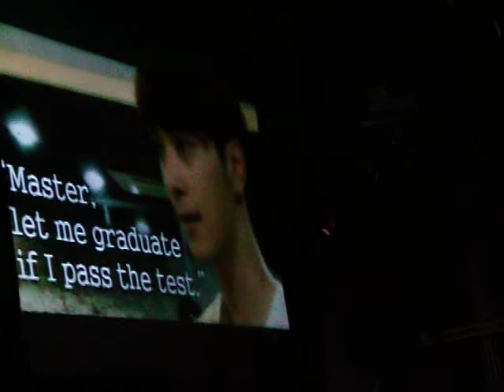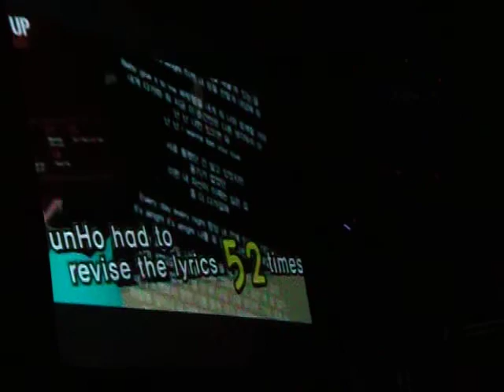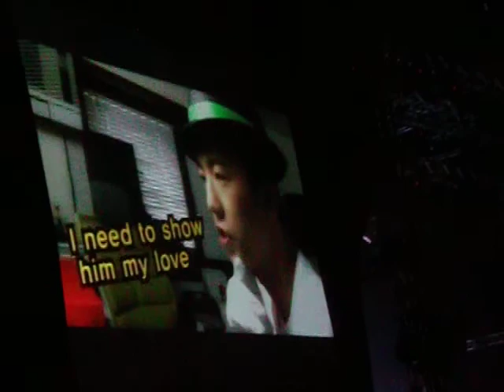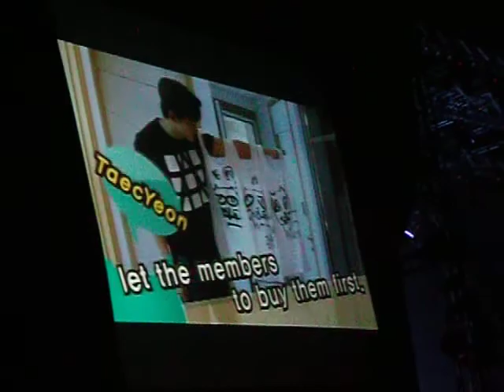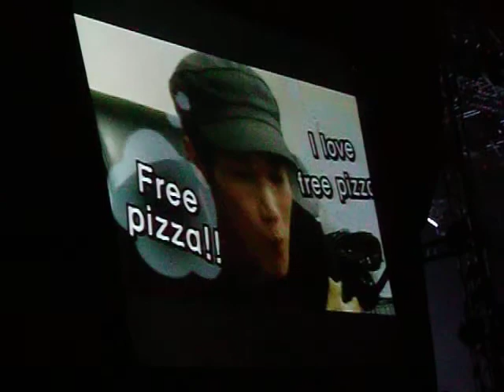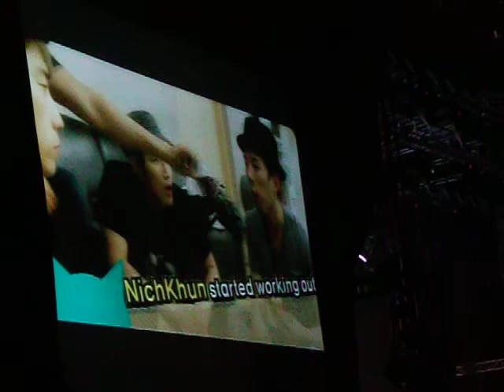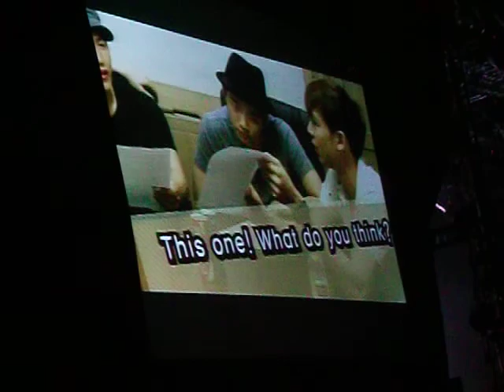[Fancam] 111125 2PM Hands Up Asia Tour in Malaysia 2011 - The Real Story of Jeongam2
A man living together with 2PM, the great Jeongam